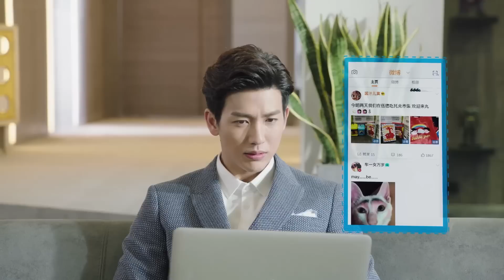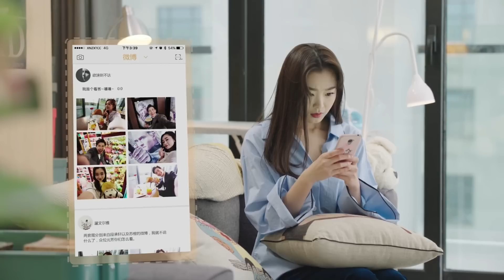霸总疯狂get灰姑娘同款照，超爱跟她绑定传绯闻，灰姑娘却生气的跟他抗议！✨逆袭#Stairway to Stardom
⭐ 剧名(Drama Name)：《逆袭之星途璀璨 Stairway to Stardom》